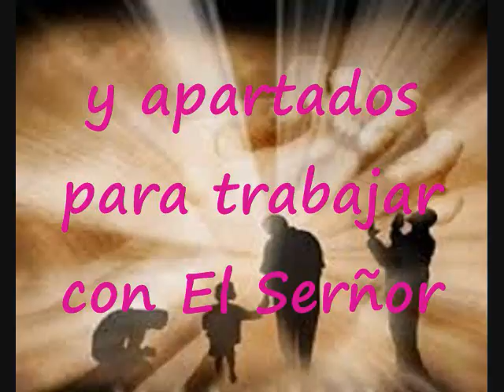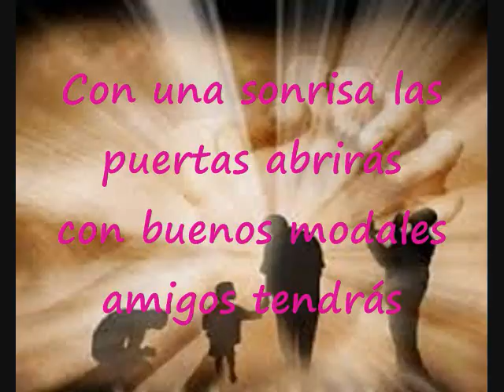Con Una Sonrisa Las Puertas Abrirás